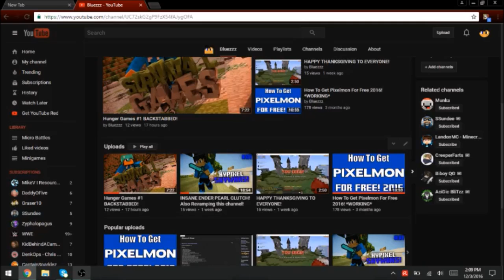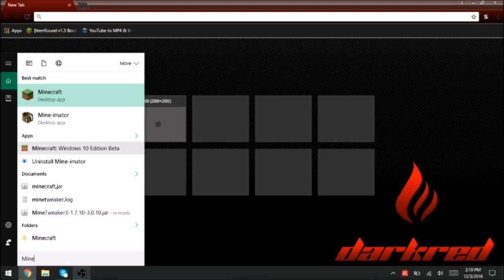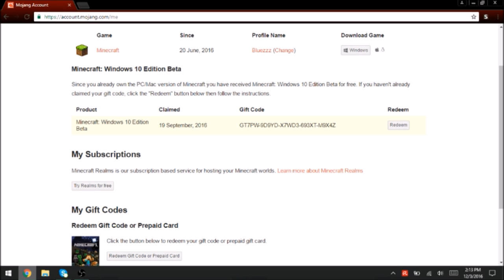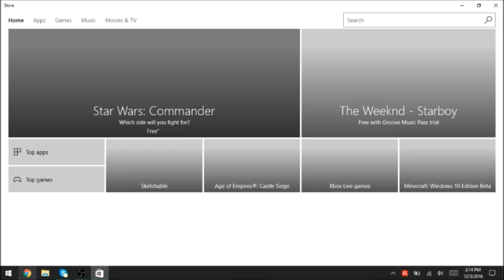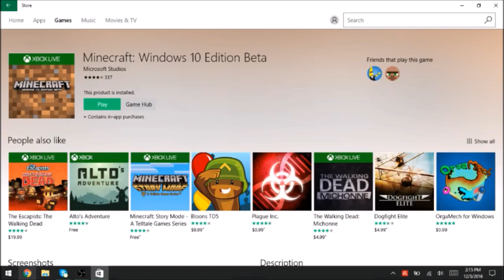How To Get Minecraft Windows 10 Edition Beta for FREE on PC 2017 (Requires Minecraft PC account)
Today I do a quick and easy tutorial on how to get Minecraft Windows 10 Edition for free on Pc. Hope you like the video!